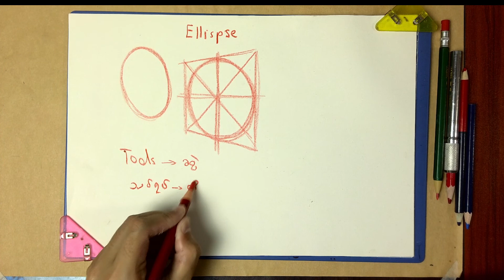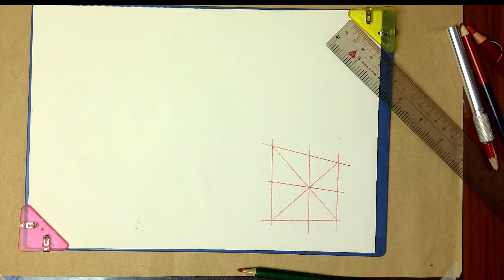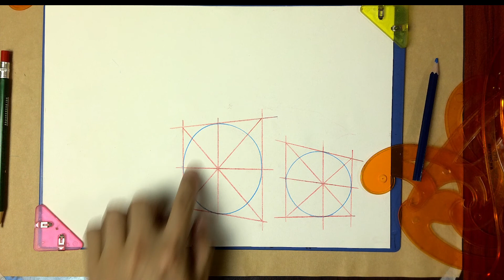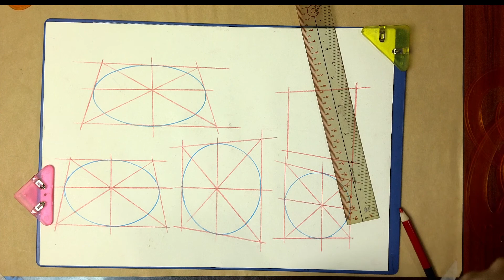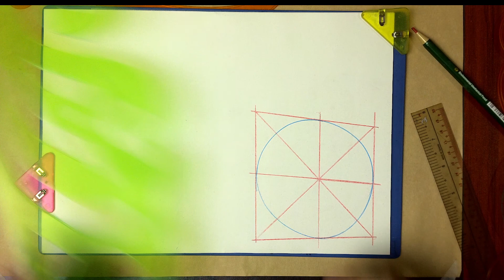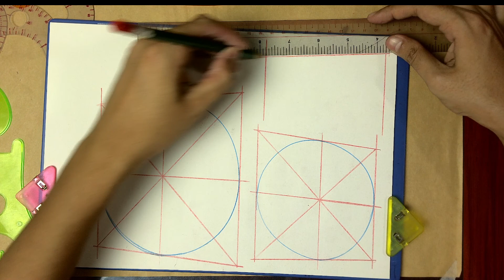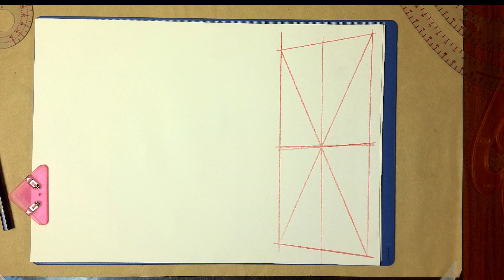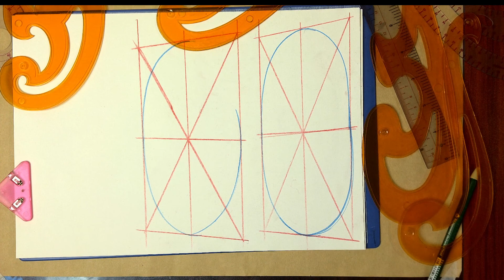Drawing ellipse with french curve